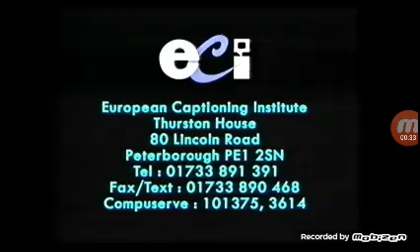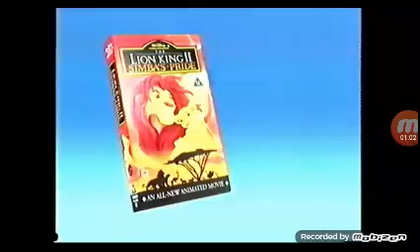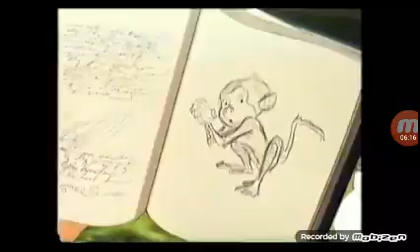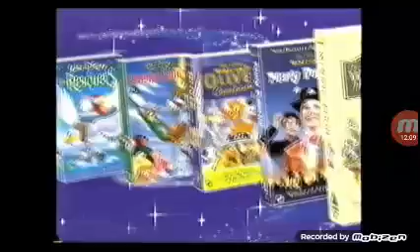Opening to The Lion King II: Simba's Pride: Special Widescreen Edition UK VHS (1999)